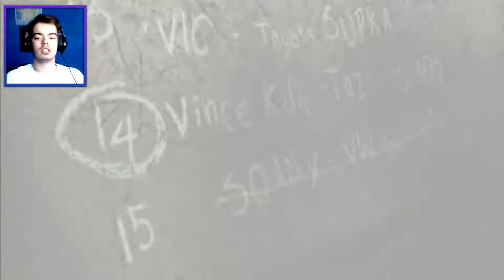FIRST BLACKLIST RIVAL! - Need For Speed: Most Wanted - #2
This took me a lot longer when i was younger.

willslater9